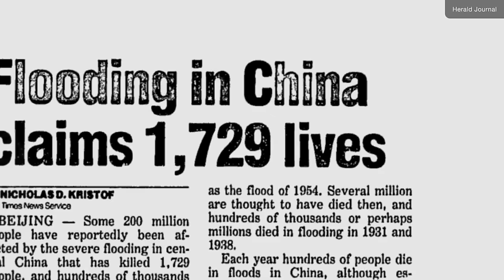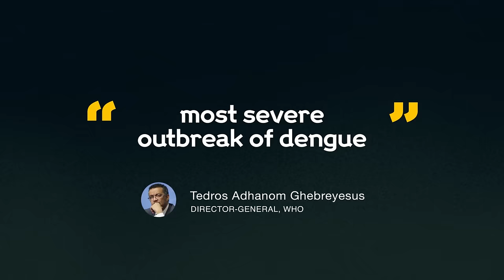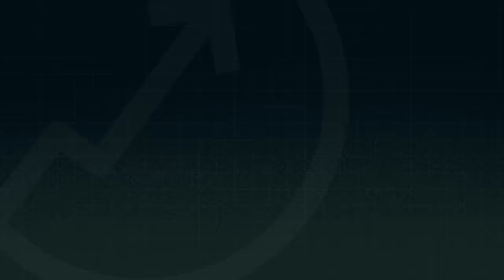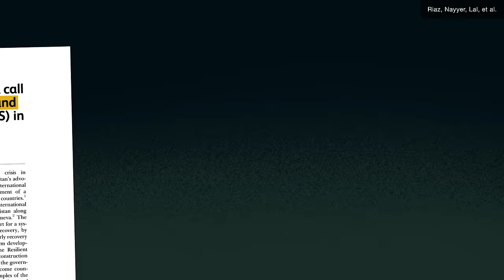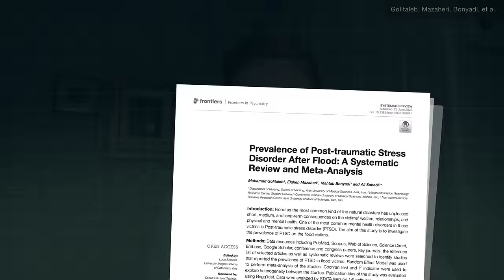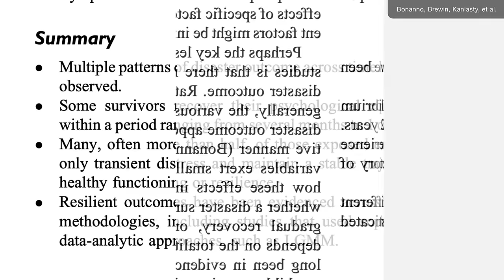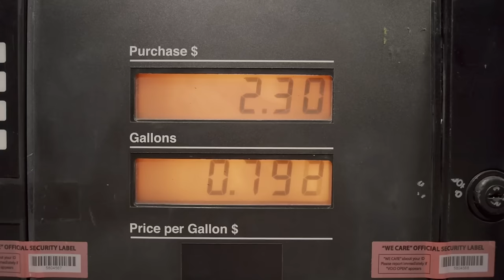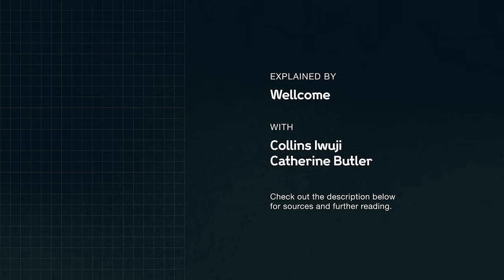The unexpected health risks of flooding | Wellcome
Even when the flood water goes away, the dangers stick around. In this explainer video, we uncover some of the many physical and mental health risks of flooding — joined by Professor Collins Iwuji and Associate Professor Catherine Butler. Climate change is making floods more likely, and these dangers will just keep growing. So what’s our next move?

00:00 Recent floods all over the world
00:54 Flooding and infectious diseases
02:22 Floods impact ongoing healthcare
03:32 Mental health effects of flooding
05:26 Preparing and adapting to flood events

📚 SOURCES AND READING:
This video was adapted from an article we wrote in 2022

Unicef and Red Cross discuss disease outbreaks during the 2022 floods in Pakistan:

In the video, we highlighted some articles on the mental health crisis during Pakistan’s floods:

We also referred to a global meta-analysis on the mental health impacts of flooding:

The Center for Disaster Philanthropy highlights mental health as a top priority for flood victims

Undernutrition and malnutrition can also result from flooding disasters, with loss of crops and livestock: